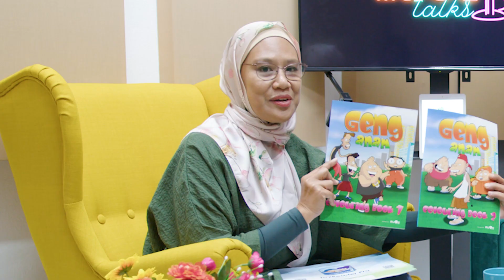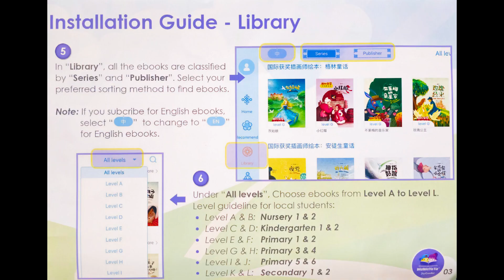Syed Ali Semait, Pustaka Nasional Always Takes New Opportunities | MuseTalks #11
How does a book publisher continue to stay relevant to this day after operating for 60 years in Singapore? Sit-in this episode of Muse Talks when Sha hosted the husband-and-wife team, Encik Syed Ali & Nur-El from Pustaka Nasional, one of the oldest publishing houses in Singapore.  Find out the history, hey-days and now the digital and social-media challenges facing them in their efforts to develop and contribute towards the literary scene locally and the region.